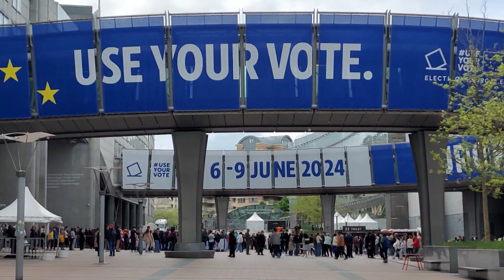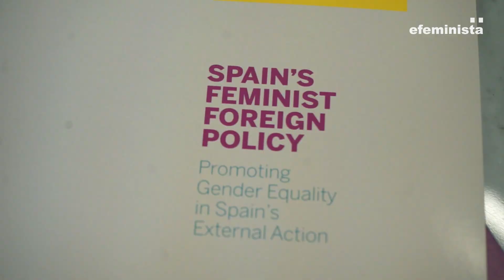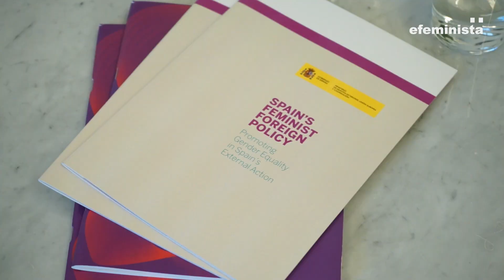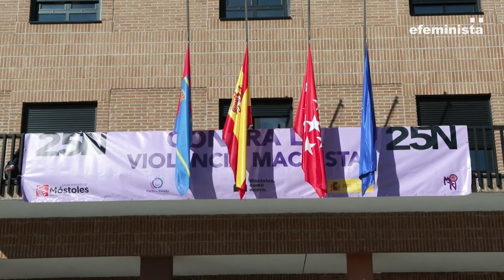La Política Exterior Feminista frente al avance de la extrema derecha en Europa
En 2014, la entonces ministra de Asuntos Exteriores de Suecia, Margot Wallström, anunció la puesta en marcha de una Política Exterior Feminista (PEF) y convirtió a su país en el primero del mundo en asumir una iniciativa de estas características. Pese a que los sectores conservadores y negacionistas recibieron la noticia entre recelos y burlas, los países con gobiernos progresistas que ya aplicaban políticas públicas de igualdad se fueron sumando.

A Suecia le siguieron Canadá, Luxemburgo, Francia, México, España, Países Bajos, Alemania, Chile, Eslovenia, Argentina y Colombia, entre otros, junto al gobierno descentralizado de Escocia.